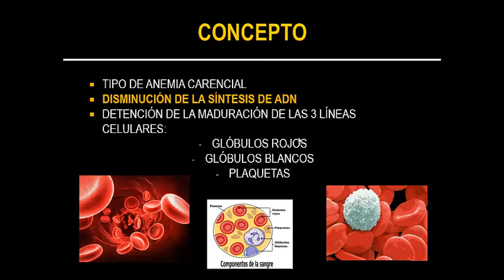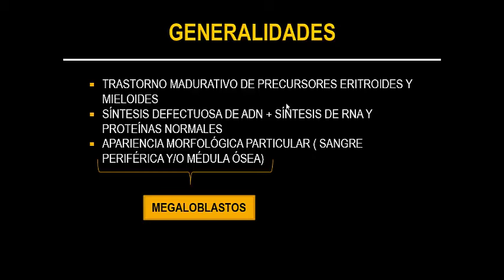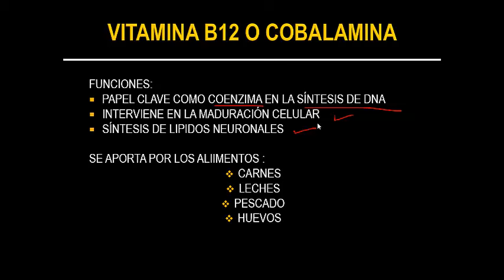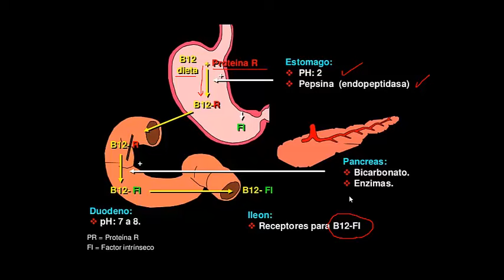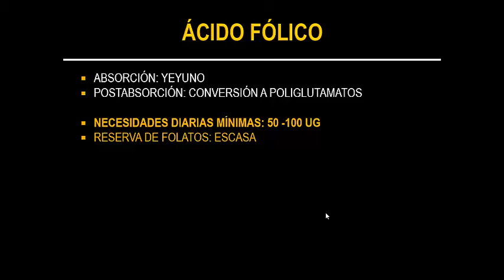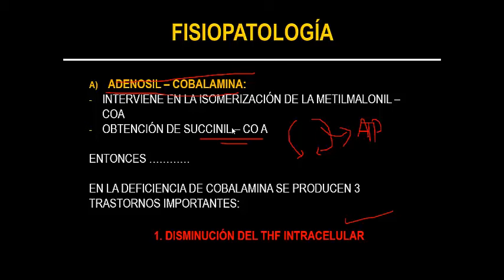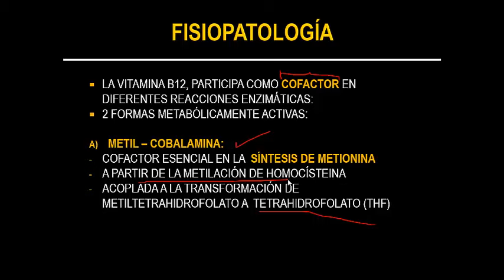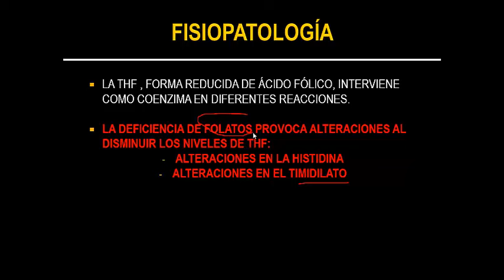Anemias Carenciales 3